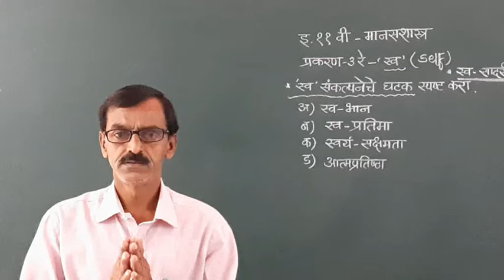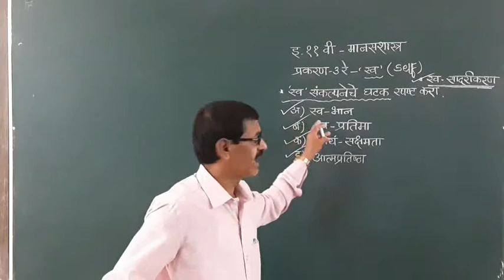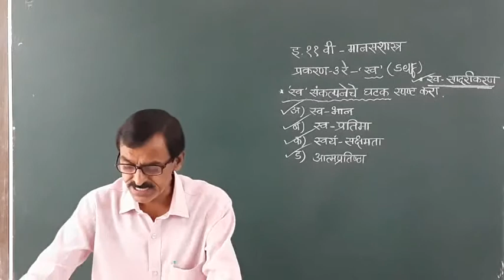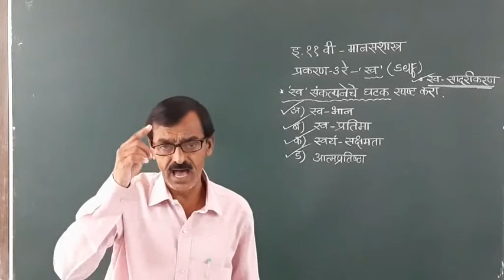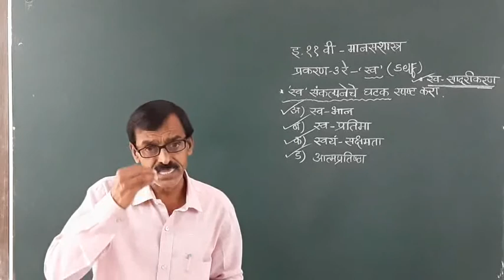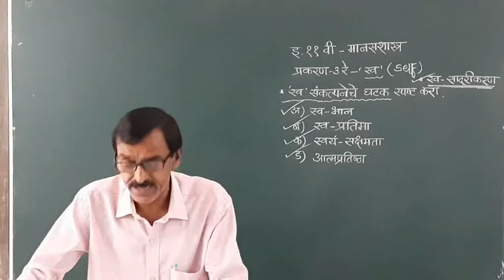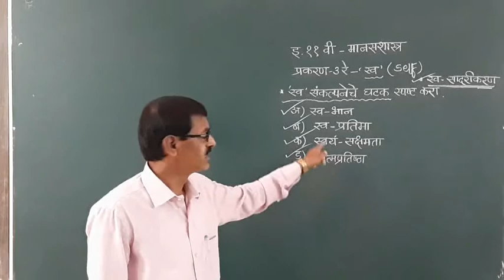मानसशास्त्र ११ वी